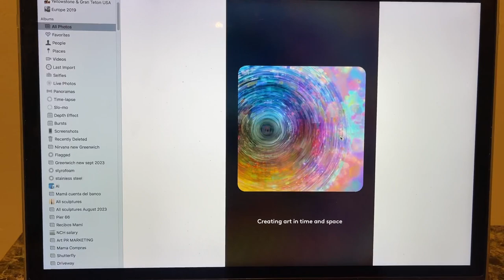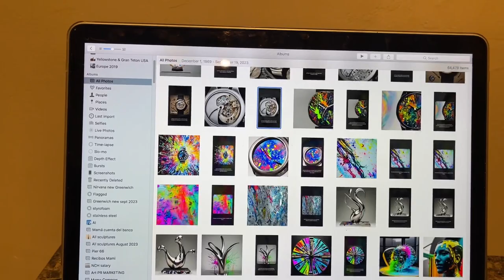AI in the creation of unique masterpieces on stainless steel by Santiago Medina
Master Sculptor Santiago Medina shows how artificial intelligence is use in the creation of a unique masterpiece ￼ depicting the creation of art in time in space